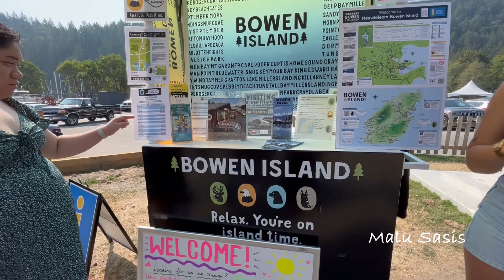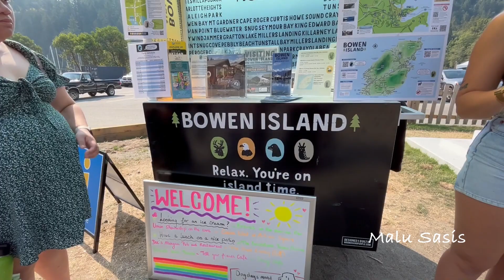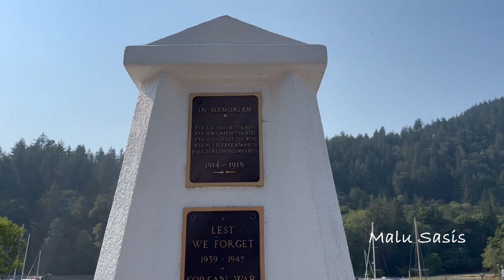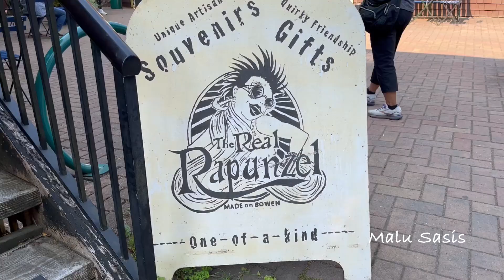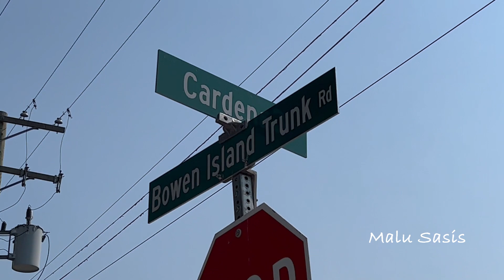BOWEN ISLAND DAY TRIP | BC FERRIES CANADA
Summer is almost over, so let us explore one of the islands in this beautiful British Columbia. Enjoy watching!!